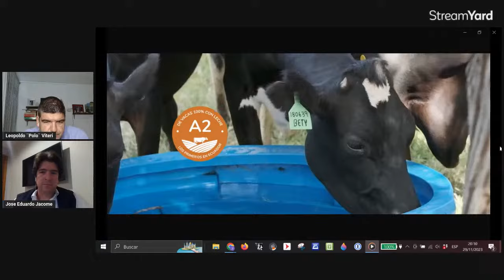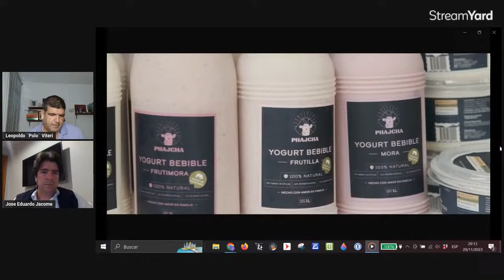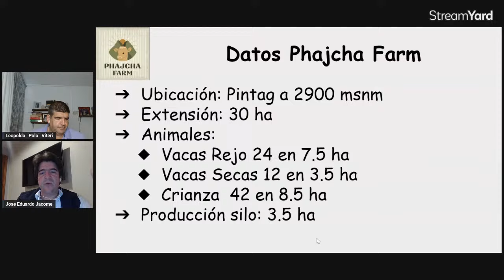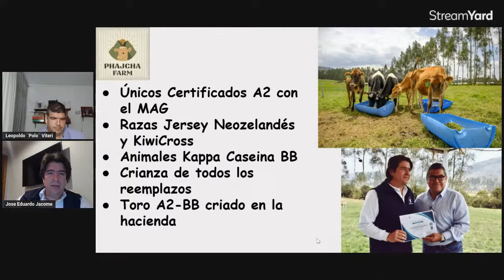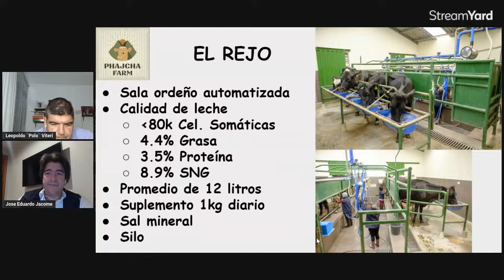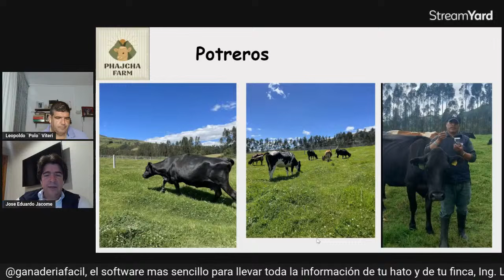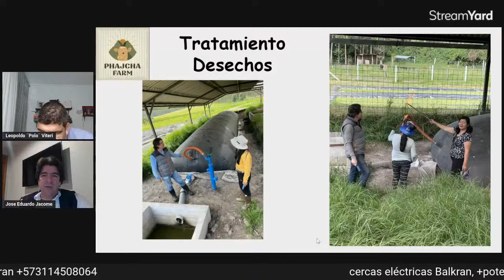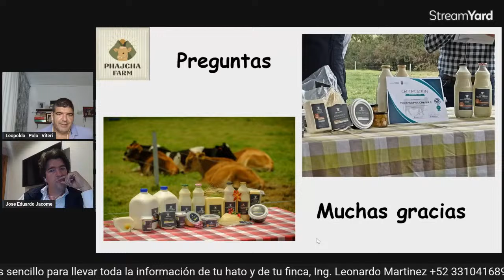´´Producción Sostenible de Leche A2 En Ecuador´´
El Ing. José Eduardo Jácome de a Universidad EARTH, con Maestría en la INCAE, y en el Tecnológico de Monterrey, nos contara como produce la Leche l que esta acaparando toda la atención mundial por sus grandes beneficios.
Soy Leopoldo Viteri ganadero Ing. zootecnista, master en producción animal, Docente Universitario y creador del canal de YouTube ganadería tropical Paso a Paso.

1. Deja un like en el vídeo
2. Comenta debajo. Participa en la discusión del tema del vídeo

 / ganaderia-tr.  .